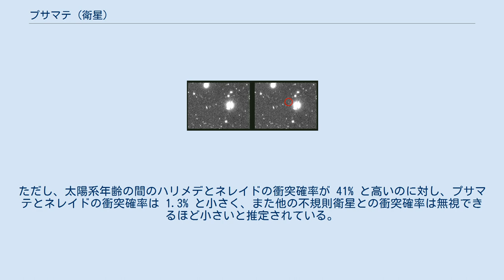プサマテ (衛星)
プサマテ (Neptune X Psamathe) は、海王星の第10衛星である。
 プサマテは2003年8月29日にスコット・S・シェパードが率いる観測グループによって、マウナ・ケア山のすばる望遠鏡を用いた観測で発見された。
シェパードらは8月29日と30日の観測で新衛星と見られる天体を発見し、9月1日に小惑星センターに報告した。
これを受け、小惑星センターの所長であったブライアン・マースデンは同じく海王星の衛星探索を行っていたマシュー・J・ホルマンに過去の観測データを捜索するよう依頼し、その結果ホルマンらのグループが2001年8月11日以降に観測したデータ中に、シェパードらが発見した新衛星と同一と思われる天体が写っているのを発見した。
マースデンが軌道を計算した結果その2つは高い可能性で同一であることが判明し、さらにホルマンらが2002年8月と2003年7月に撮影した画像中にも写っているのが特定された。
この発見は9月3日に国際天文学連合のサーキュラーおよび小惑星センターのサーキュラーで公表され、S/2003 N 1 という仮符号が与えられた。
 その後2007年2月3日に、ギリシア神話における海の女神であるネレイデスの一人プサマテーに因んで命名され、Neptune X という確定番号が与えられた。
 海王星の不規則衛星の軌道要素を表した図。
 プサマテは、海王星を逆行軌道で公転している不規則衛星である。
図は海王星の不規則衛星の軌道要素を示した図である。
半径方向の軸は軌道長半径、角度方向は軌道傾斜角を表しており、横軸の上にあるものは順行軌道、下にあるものは逆行軌道で公転していることを示している。
青い数値は、海王星のヒル球の半径に対する軌道半径の割合を表している。
黄線は近点から遠点までを示しており、この長さが軌道離心率の大きさに対応している。
また、点の大きさは各衛星のサイズを表している。
 一番大きい円で表されたネレイドの右下方向に位置しているのがプサマテである。
ネソと似た軌道要素を持っていることが分かる。
木星や土星の不規則衛星は、似た軌道長半径や軌道傾斜角を持ったいくつかのグループに分けられる。
同じグループに属する衛星は似た表面の特徴を持っているため、より大きい母天体の破片であることが示唆されている。
プサマテとネソも軌道要素が似ているため、海王星の不規則衛星にもこのようなグループが存在している可能性がある。
 プサマテは海王星から非常に遠い軌道を公転しているため、軌道周期はおよそ25年にもなる。
プサマテは、太陽系の衛星の中でも中心惑星から最も離れた距離を公転している衛星のひとつである。
その軌道は、海王星を逆行軌道で公転する衛星が長期に渡って安定な軌道で存在し続けるための理論的な限界距離に近い。
 プサマテの直径は、アルベドを0.04と仮定すると 38 km と推定される。
他の巨大惑星の不規則衛星と同様に、数十億年前に起きた大きな衛星と小惑星や彗星の衝突破壊の際に形成されたと考えられている。
ただし、太陽系年齢の間のハリメデとネレイドの衝突確率が 41% と高いのに対し、プサマテとネレイドの衝突確率は 1.3% と小さく、また他の不規則衛星との衝突確率は無視できるほど小さいと推定されている。